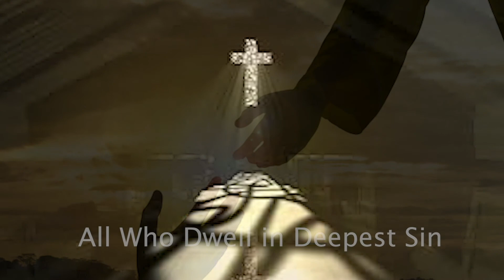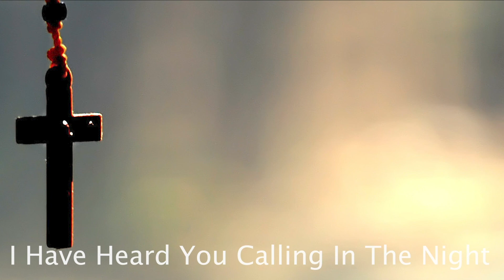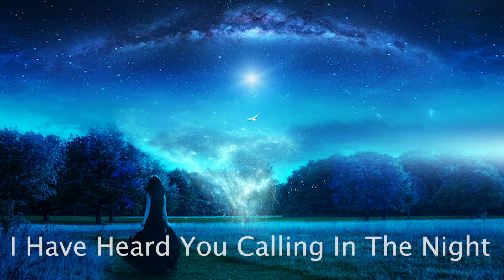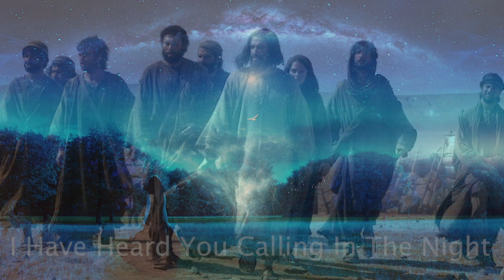Worship May 24, 2020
Wilton Congregational Church